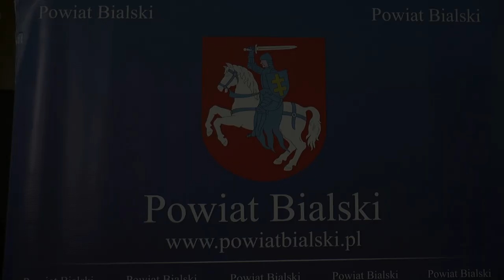Wręczenie medali "Zasłużeni dla Powiatu Bialskiego"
XXXIX sesja Rady Powiatu Bialskiego stała się okazją do uhonorowania osób szczególnie zasłużonych dla powiatu odznaczeniem „Zasłużony dla powiatu bialskiego”